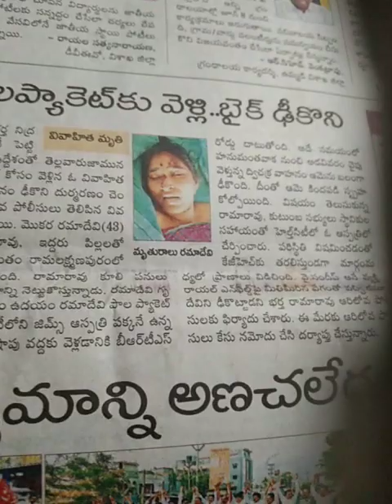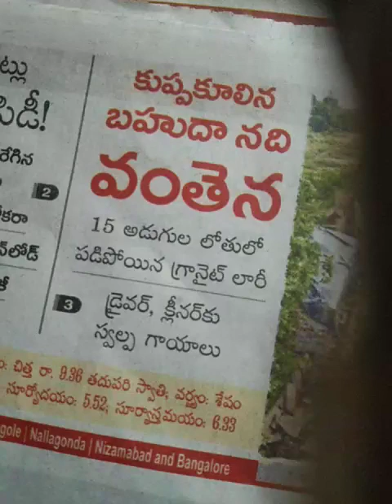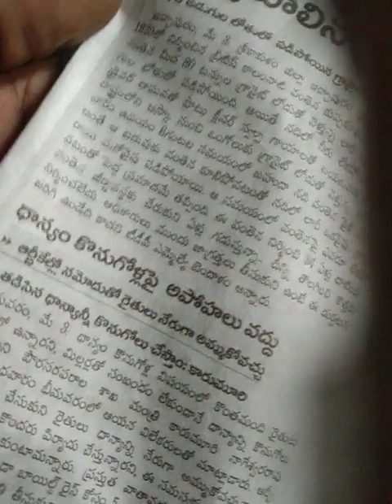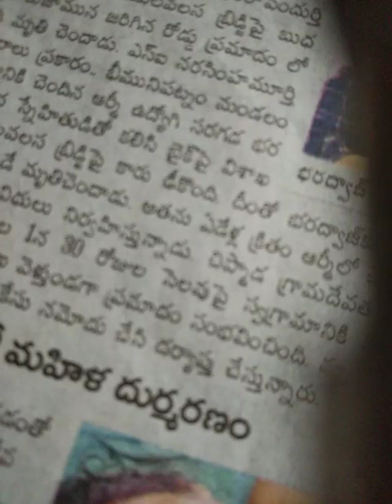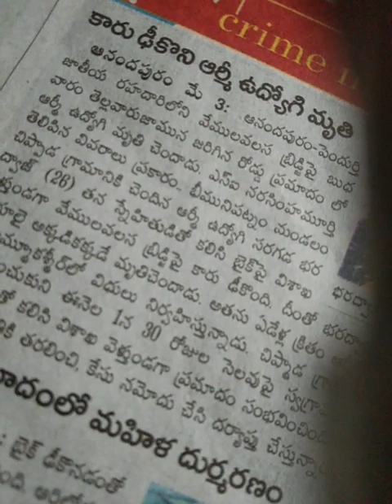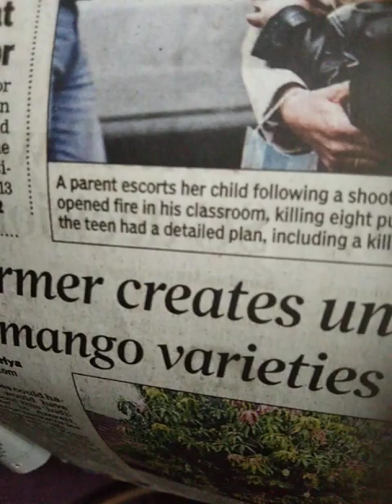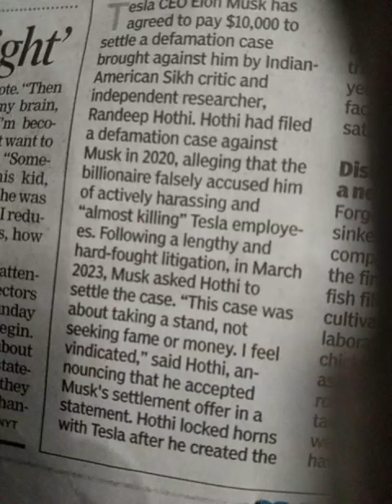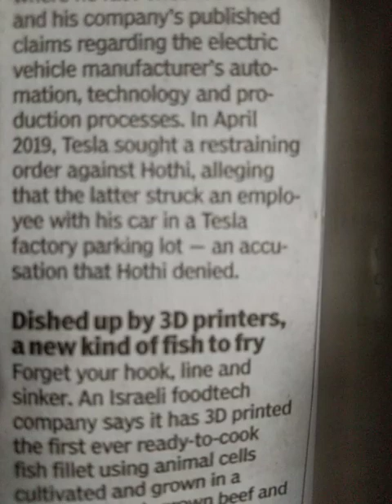BRITishFOOTBALLrGAYA,GAYA,GAYA ModINDIA?XACTly23FOB ACCIDENTS,...LstGOesENDLESS,CALCI01AvTaRAPTNCSPR